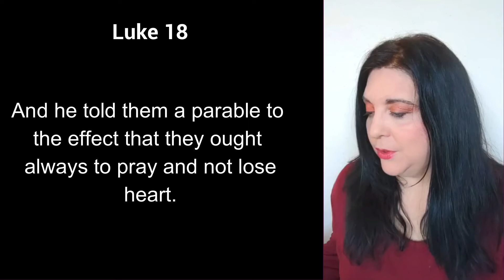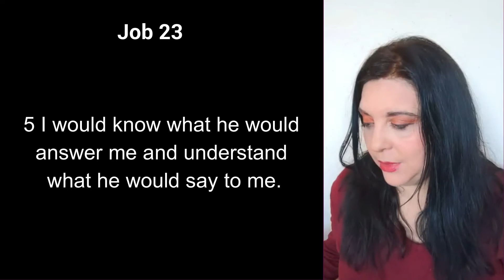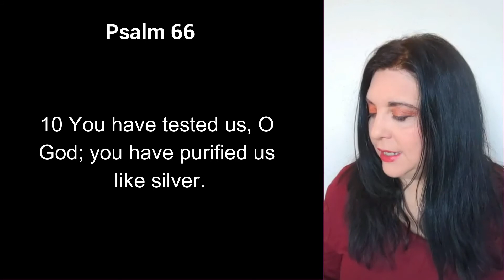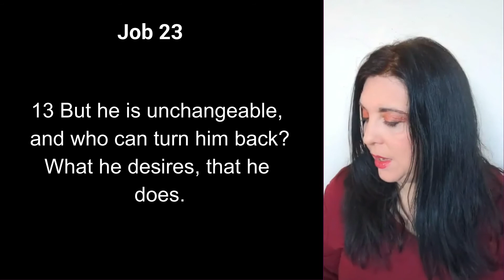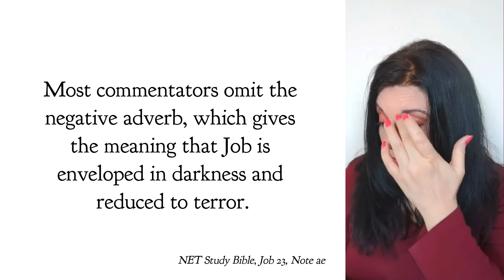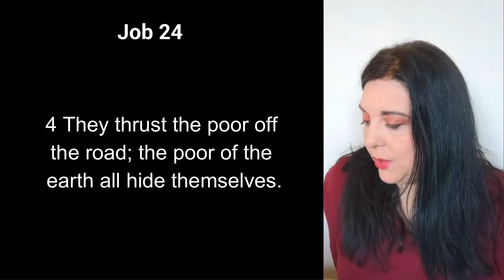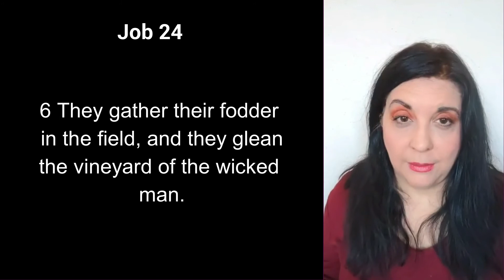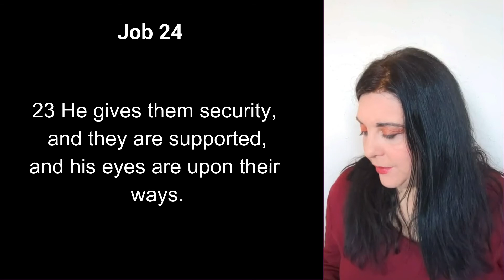“I shall be refined as gold” - Job 23-24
One of the main questions of the book of Job is “why does God allow bad things to happen to good people.” Job addresses this in chapters 23-24, and gives us part of the answer when he reflects on the upside of trials. “10 But he knows the way that I take;
    when he has tried me, I shall come out as gold.”

This is the 19th Bible study lesson in our series on the Book of Job

Reading from the NET Notes Study Bible

The Voice of God, the Man of God, and the Prophet

0:00- Intro
02:03- Opening prayer
02:27- Job's eighth response
03:329- The importance of Persistence (sorry about the typo)
05:22- Parable of the Persistent Widow
06:52- Who is the book of Job really condemning?
10:23- Job 23 - Job wants to approach God
13:42- Refined like gold
14:58- Psalm 66 - Purified like silver
16:08- Isaiah 48 - the furnace of affliction
17:31- God will complete his plans
22:53- Job 24 - sometimes the wicked don't get what they deserve
29:30- Justice will come in the end
30:29- Free will is necessary for rewards
33:30- When a trial can be a blessing
36:26- Closing prayer and blessing